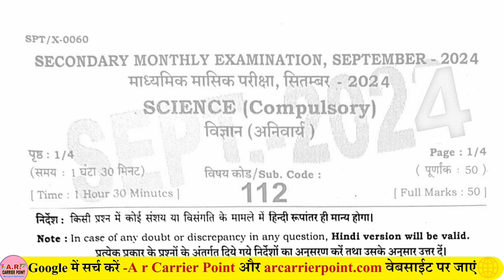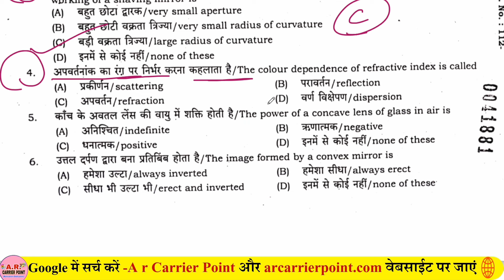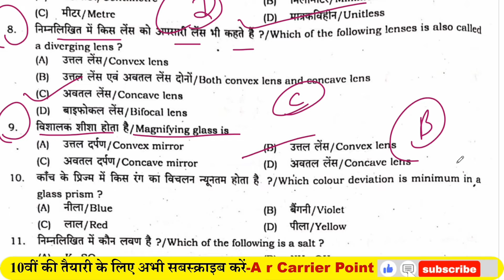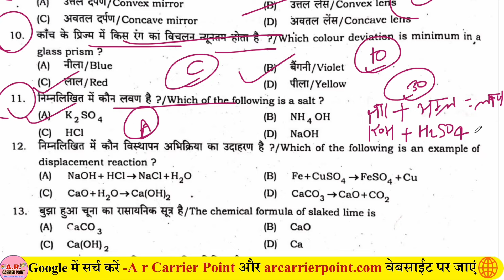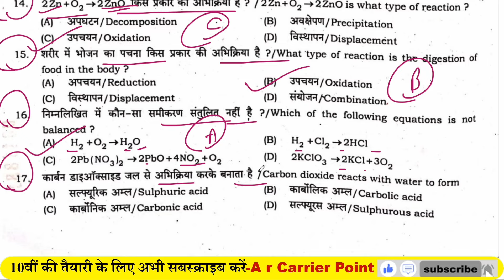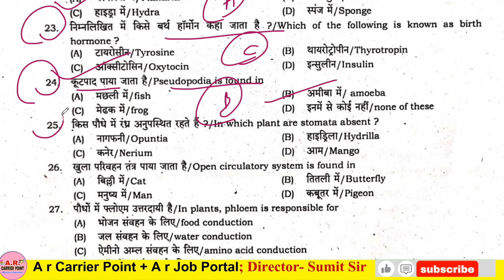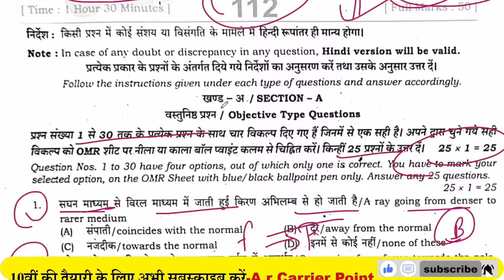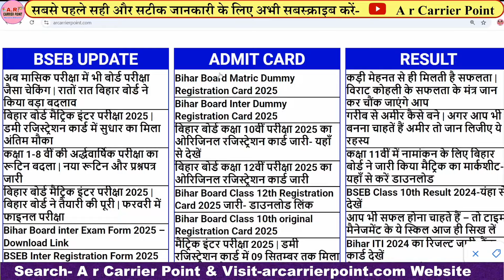Bihar board class 10th Science September monthly exam question paper 2024 | 10th Science Objective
✅ बिहार बोर्ड कक्षा 10वीं सितम्बर विज्ञान मासिक परीक्षा 2024
✔️ बिहार बोर्ड मैट्रिक सितम्बर मासिक परीक्षा 2024 विज्ञान विषय का प्रश्नपत्र उत्तर सहित
⬆️ Bihar board class 10th September monthly exam 2024 Science question paper
⬆️ Bihar board class 10th Science September monthly exam 2024

Sumit Sir
बिहार बोर्ड कक्षा 10वीं विज्ञान सितम्बर मासिक परीक्षा 2024
Class 10th Science September monthly exam question paper 2024
Bseb matric Science question paper September monthly exam 2024
Bihar board class 10th September monthly exam 2024 Science objective answer key
Class 10th September monthly exam 2024 Science subject question paper
Bseb September monthly exam 2024 Science subject objective subjective question
Bihar board matric Science monthly exam question paper September 2024